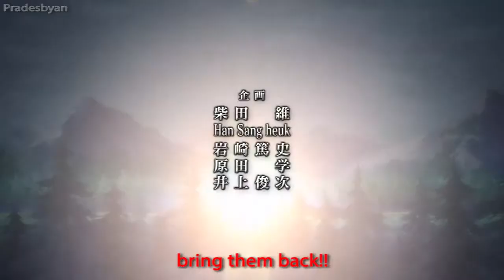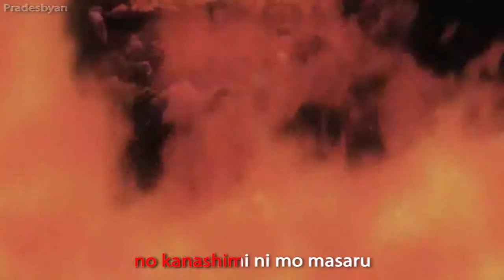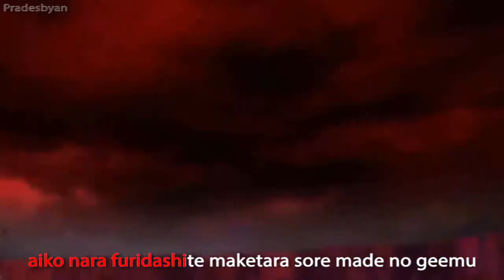One Ok Rock - Rock, Scissors, Paper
Anime :
Densetsu No Yuusha No Densetsu

ok, this 2nd AMV from me..